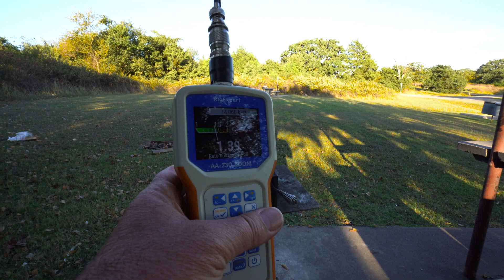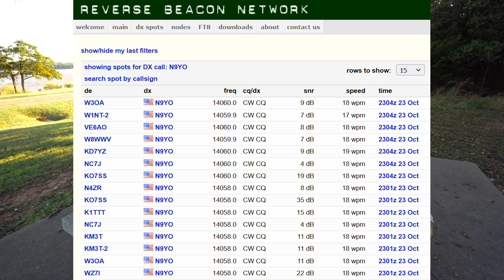Ultimate QRP ~ Mountain Topper MTR 3B Radio ~ Resonant Antenna ~ 9 Volts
🔥 Telescoping Whip Antenna 17'
🔥 Ham Stick Antenna Combo
🔥 Antenna Analyzer
🔥 Antenna Analyzer 230 Small
🔥 MP1 Tripod Mount
🔥 Portable Speaker
🔥 In Line Volume Controller
🔥 Cheap Wire Winders

Chapters:
00:00 - 00:51 Intro
00:52 - 03:11 Park Arrival & Overview
03:12 - 04:35 Setup Antenna & RIG
04:36 - 14:01 Call CQ & Full QSO
14:02 - 17:43 CW Morse QSO Summary
17:44 - 18:19 Final Thoughts Summary
18:20 - 19:01 Outro

17 foot whip
The CHA SS17 is a standalone stainless steel whip made of 10 sections which extend to 17': and collapses to 27". The whip can easily operate a full quarter wave from 6M through 20M with manual adjustment without the need of a loading coil or can be combined with the CHA MPAS 2.0 as main radiator.
LNR Precision. The Mountain Topper does not have the European CE mark, thus European customers that this affects should not purchase if this is an issue for you. At this time, we will not be offering this as a modified kit as we did for the original Mtr3b.
The Mountain Topper Rigs are designed to be a very small, light weight, very battery efficient, multi-band CW rig suitable for field operation. The small size and low weight make this rig ideal for SOTA operators and backpackers.
● 3 band operation – 40/30/20
● Wide power supply operation – 6V to 12V
● Low operating current – 20 ma @ 6V, 15 ma @ 12V
● 5+ Watts out at 12V supply, 2.5-3W at 9V supply
● Easy to read 2 line LCD display with back lighting.
● Push button tuning and audio limiting eliminates protruding knobs.
● Iambic B mode keyer, 9 to 31 WPM range in 1 WPM steps.
● Three, 63 character message memories with beacon mode.
● Optional decoding and display of Morse being sent via paddle. Know you are sending good code.
● Built in 24 hour real time clock.
● Battery back up restores last used settings on power up.